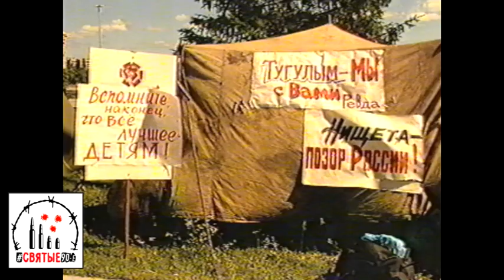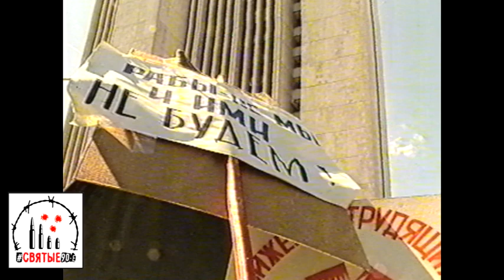Учителя разбили палатки на виду у власти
Педагоги из Тугулыма, почти год живущие без зарплат, разбили палаточный городок под окнами Белого Дома: глава их района прошёл мимо своего народа

Святые90-е. Новости 30 июня 1999 года.